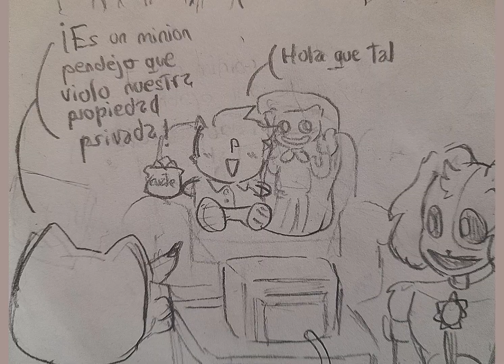catnap celoso?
Un pequeño comic del sip que algunos que lo aman

🕊 Twitter Los emojis de furro que aparecen en el video pertenecen al creador.